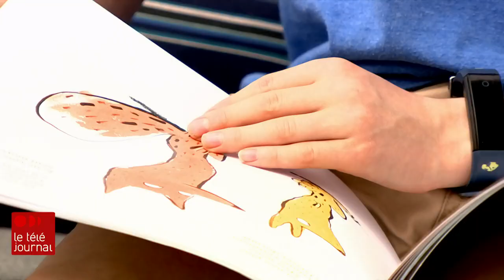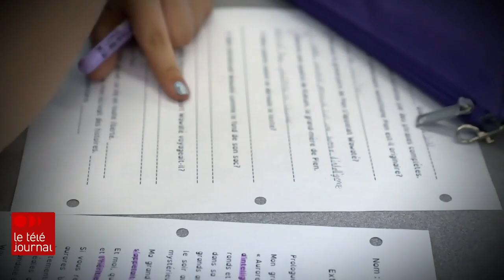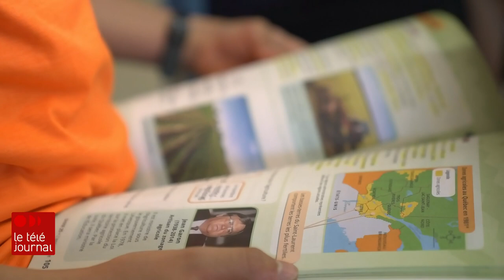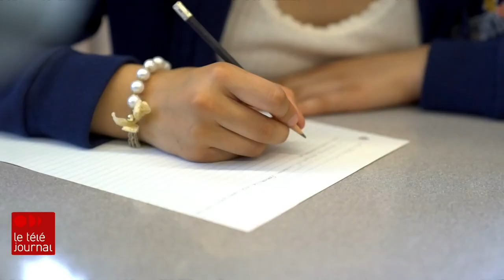Les programmes d’immersion mènent-ils au bilinguisme?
Après la présentation du projet de loi 96 au Québec, on attend maintenant la réforme de la Loi sur les langues officielles à Ottawa. Le gouvernement Trudeau misera, entre autres, sur les classes d'immersion française pour renforcer le bilinguisme au pays. Ces classes sont très populaires chez les anglophones, mais est-ce qu'elles changent la donne?Est-ce qu'elles permettent vraiment de renforcer le statut du français?

Le reportage de Laurence Martin